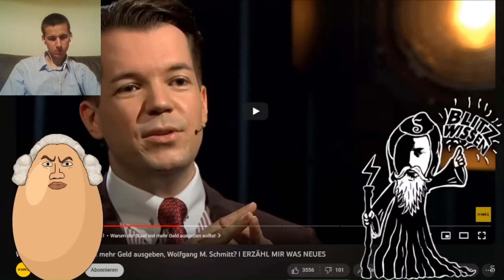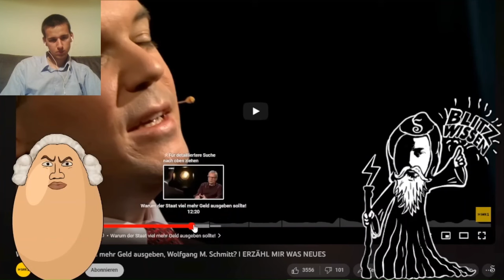Der Schattenmacher will es nicht verstehen | Reaktion auf Betreutes Cucken auf Wolfgang M. Schmitt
Der Schattenmacher und Shlomo blamieren sich gegen Wolfgang M. Schmitt | Ganze Reaktion